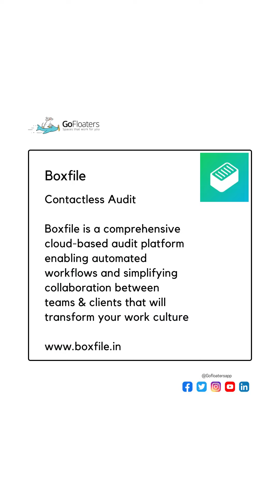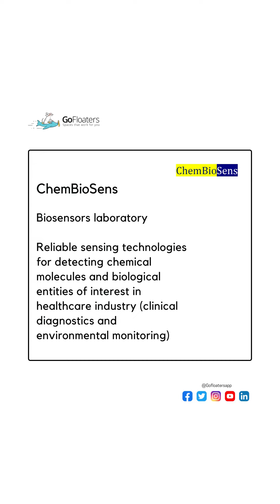19 most promising start-up from TN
Numerous startups are launched each day, innumerable entrepeneurs are born every day.

It is getting tougher to ascertain who is the finest of the best.

Thanks to TANSEED 2.0. by StartupTN & Headstart Network Foundation we have the list of the most promising startups from Tamilnadu

Each one of these start-ups has amazing stories and products to make our world a better place

Here are the 19 most promising start-ups from TN

XYMA Analytics private limited
COSGrid Networks
Mind&Mom
Dev Beetech India Pvt Ltd
Boxfile Web Services Pvt Ltd
Cambrionics Life Science
ChemBioSens Pvt Ltd.
DIGIIT
Gallabox (Mangolep Pvt Ltd)
GoFloaters
Hello24
Ozone Motors Private Limited
Polka Pop Sparkling Water
Rizel Automotive Pvt Ltd
Solinas Integrity Private Limited
TeraLumen Solutions Pvt. Ltd.
Thira Rehabilitation Solutions
Emote Electric
Torus Robotics

Congratulations to all the awardees, we are super excited to share this honor along with all of you!